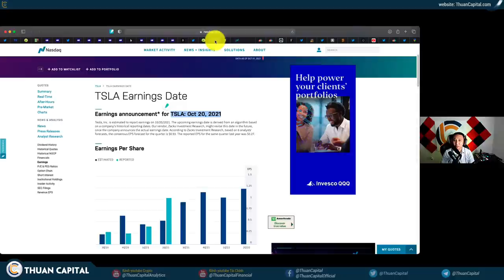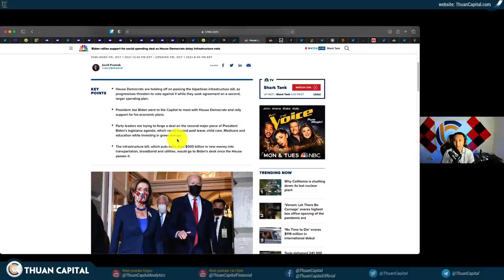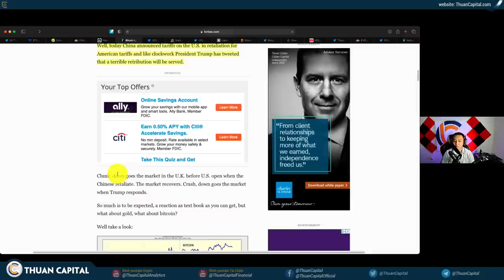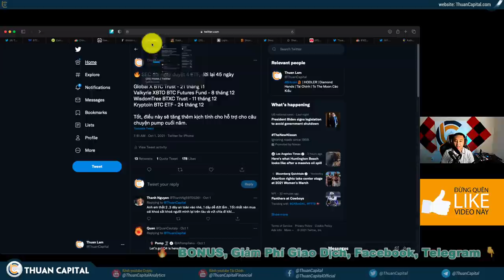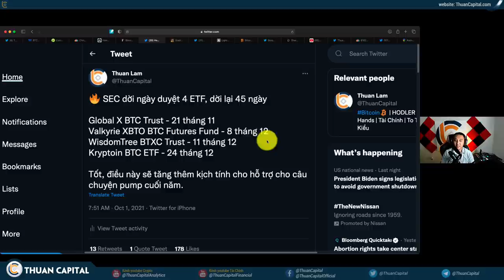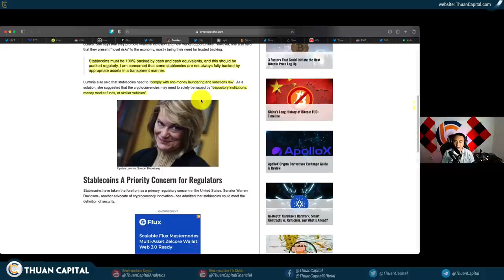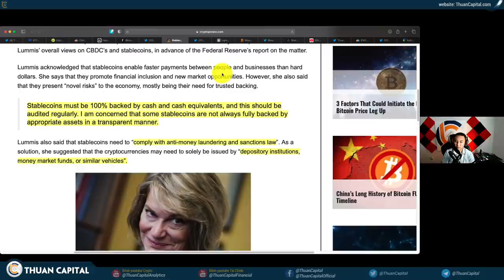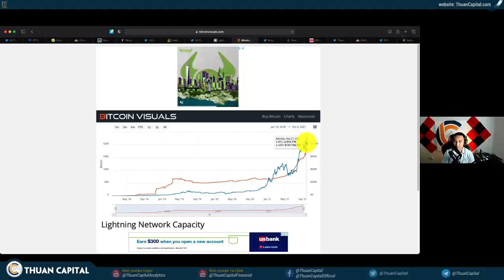1159 (Part 3) - Những Sự Kiện Cần Quan Tâm | ETF, Chiến Tranh Thương Mại